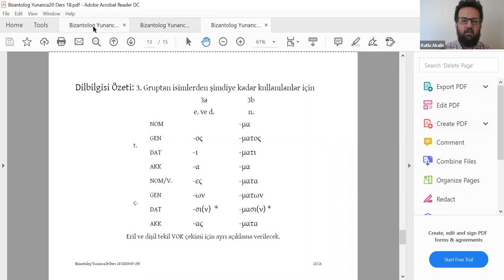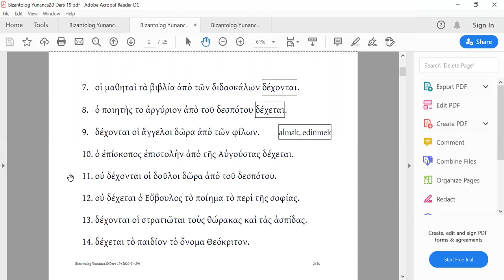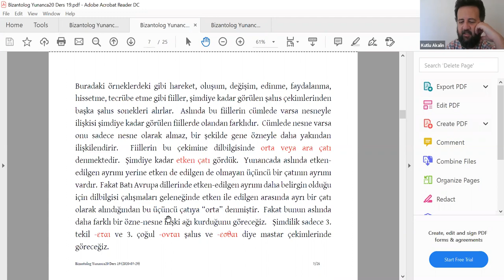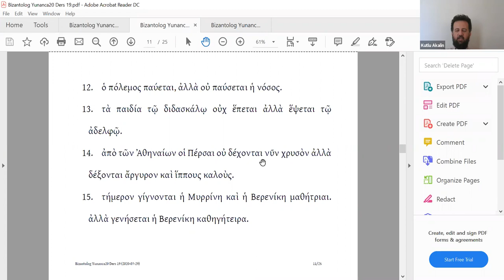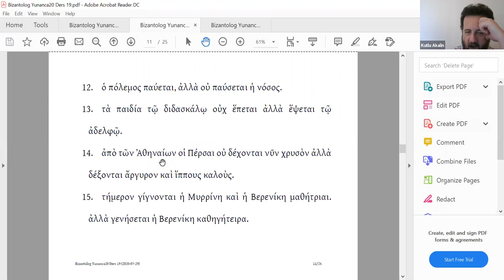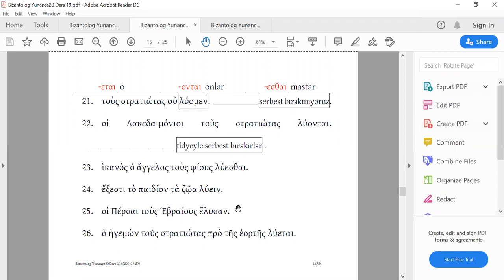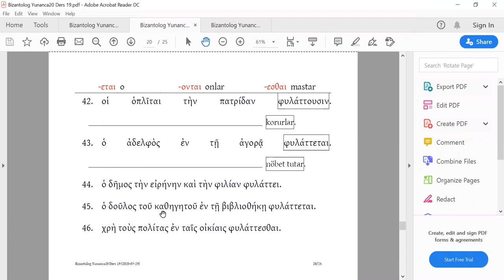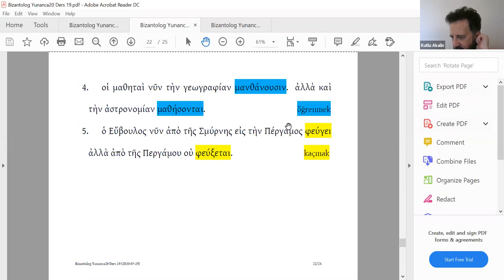19 Ders Video Bizantolog Klasik Yunanca Yaz Okulu 2020 - Dr. Kutlu Akalın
Bizantolog Klasik Yunanca Yaz Okulu 2020 derslerini Youtube kanalımız üzerinden takip edebilir, sorularınızı yorum olarak yazabilirsiniz. Ayrıca ders materyallerine aşağıdaki linkten ulaşabilirsiniz:

Ders İçeriği:
Orta/ Ara çatı (middle voice), sadece 3. tekil ve çoğul şahıs; etken ve ara çatıda farklı anlamlara sahip fiiller; gelecek zaman çekimi orta/ ara çatı fiiller (future indicative middle); orta çatıda devamlı/ tekrarlı mastar (present infinitive middle)